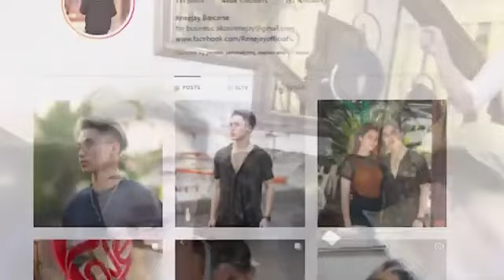TRASHTALK NGAYONG MPL S7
Hey guys! So we are back again! Itong channel na to ay  videos lahat ng Aether Family. PEACE!